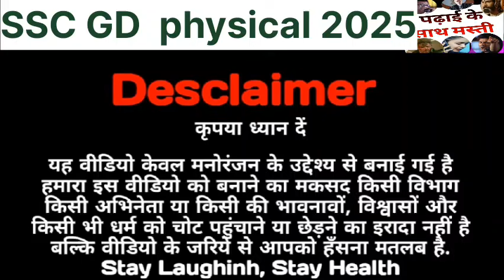SSC GD physical 2024